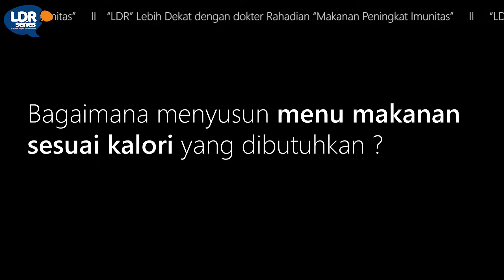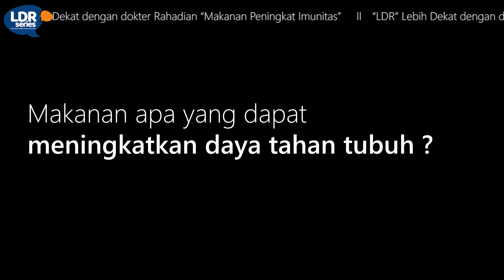LDR "Makanan Peningkat Imunitas"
LDR "Lebih Dekat dengan dokter Rahadian" kali ini berkolaborasi dengan dokter Spesialis Gizi Klinik dr. Maria Angela, Sp.GK membahas tentang makanan yang dapat meningkatkan imunitas tubuh. Ini sangat penting di tengah Pandemi seperti sekarang.

Temukan lebih banya informasi menarik lainnya di social media kami